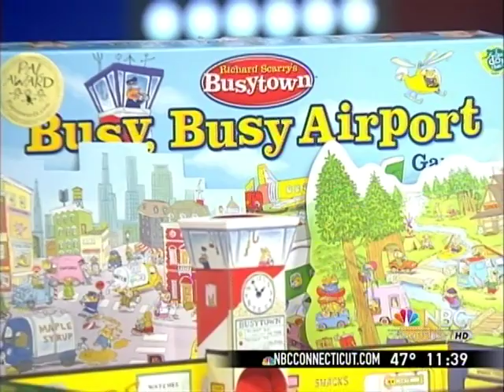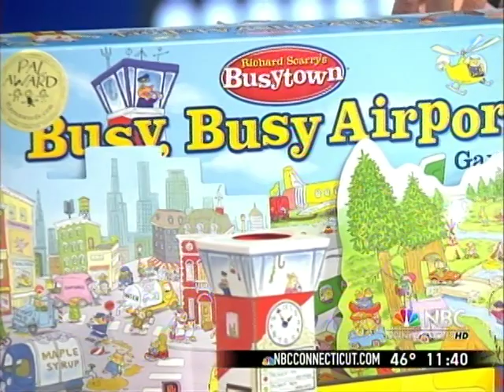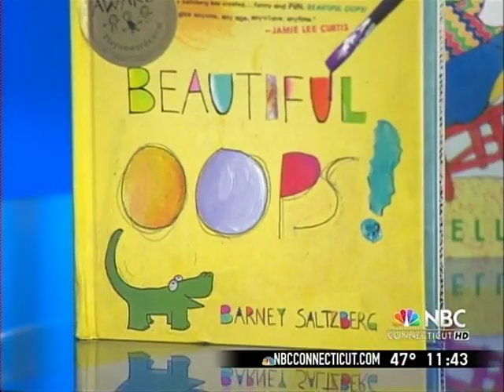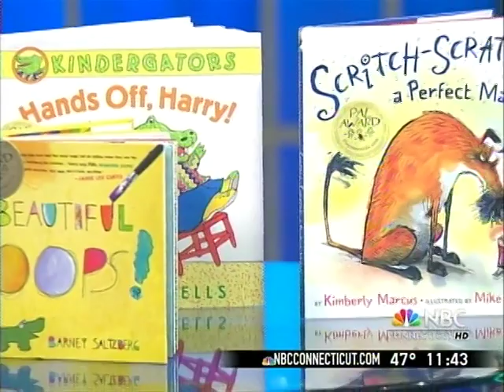NBC Connecticut Top 10 PAL Picks - 2011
Sherry Artemenko, speech and language pathologist with over 15,000 hours working with kids to improve their speech selects 2011's top toys, games and books that not only deliver great play, but also encourage language development. Her PAL (Play Advances Language) Award is bestowed throughout the year as winners are recognized, with Top 10 picks announced in the 4th quarter annually to highlight the best-of-the-best.